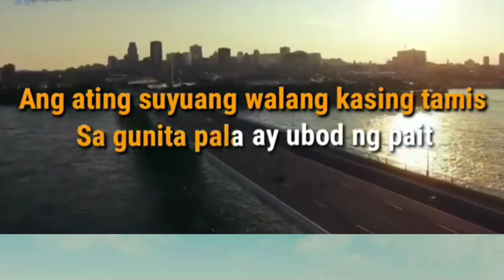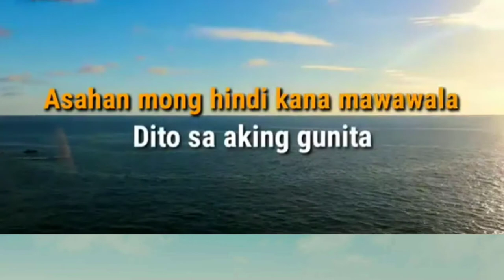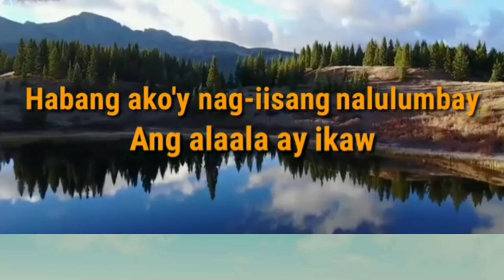ALAALA AY IKAW/EDDIE PEREGRINA/KARAOKE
Edgard Villavicencio Peregrina, better known as Eddie Peregrina, was a Filipino singer and matinee idol of the 1970s. Dubbed as "The Original Jukebox King", he was most famous for hit songs such as "What Am I Living For", "Together Again", "Two Lovely Flowers" and "Mardy", among others.